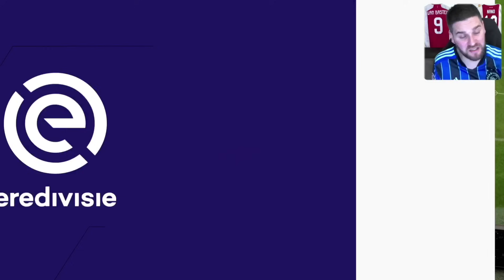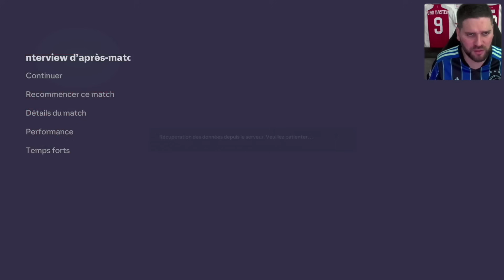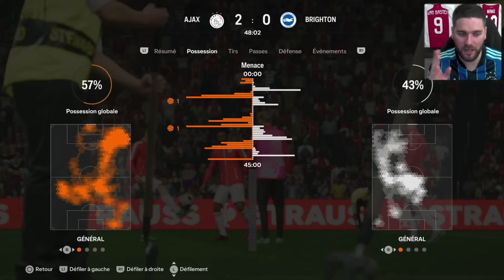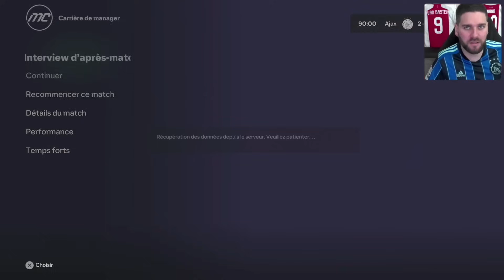FC 24 - CARRIÈRE MANAGER - ON A TROUVÉ LE VACCIN 💉 ! #6